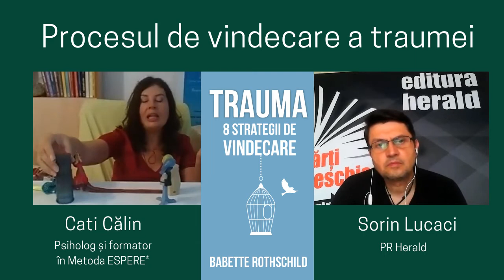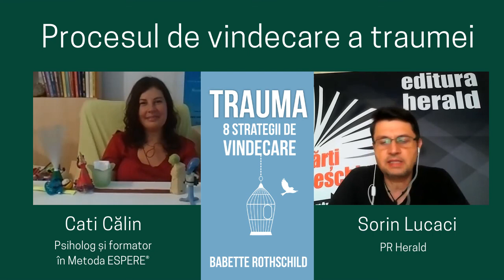Procesul de vindecare a traumei | Cati Călin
Cati Călin (psiholog și formator în Metoda ESPERE®) și Sorin Lucaci (PR Herald) discută astăzi despre cartea cartea „Trauma: 8 strategii de vindecare" de Babette Rothschild.

În această carte, reputata autoare și specialistă Babette Rothschild prezintă opt strategii pe care le puteți folosi împreună cu orice altă carte sau program de recuperare, pentru a vă potența vindecarea traumelor:
• Folosiți tehnicile de mindfulness pentru a identifica ce anume vă ajută
și ce nu vă ajută în cadrul recuperării.
• Conștientizați faptul că ați supraviețuit traumei.
• Stabiliți dacă doriți sau aveți nevoie să vă amintiți trauma.
• Stopați flashbackurile.
• Iertați-vă limitările și împărtășiți rușinea simțită.
• Găsiți-vă propriul ritm de recuperare.
• Folosiți mișcarea și exercițiile fizice pentru a vă potența recuperarea.
• Ușurați-vă situația ajutându-i pe alții.